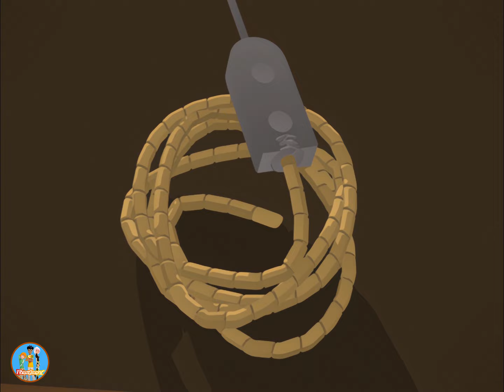FREEFONIX | Phantom of the Hip-Hopera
In order to help his friend keep the oldest independent venue in Los Bosmos from falling into Mya's hands, Freez gets BB and Mo to agree to play a gig there.

New Heroes in Town!
FREEFONIX features three mismatched heroes who form a band called Freefonix in order to safeguard the most powerful force in the universe - the 13th note - as well as save their world from a dark future that will be brought on through the teaming up of an evil force which calls itself VOX with the most powerful person in all of Los Bosmos, MYA DE ZYA.

Watch on smart TVs, Chromecast, Apple TV, Airtel digital TV, Roku, Amazon Fire TV, and more